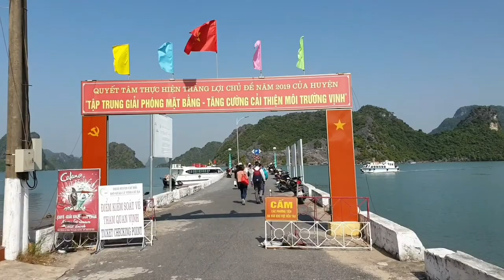Làm thế nào để đi từ HÀ NỘI đến Bến Gia Luận? Cách di chuyển đến bến Du Thuyền vịnh LAN HẠ Cát Bà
LÀM THẾ NÀO ĐỂ ĐI TỪ HÀ NỘI ĐẾN BẾN GIA LUẬN - ĐẢO CÁT BÀ?

Hà Nội - Cao Tốc Hải Phòng - Bến Gót - Đường Xuyên Đảo Cát Bà - Bến Gia Luận

Khởi hành từ Hoàn Kiếm - Hà Nội, tiếp tục theo cao tốc Hà Nội - Hải Phòng (QL5B) đến Bến Gót, là bến đón khách đi du thuyền trên đảo Cát Bà, đi ca no sang Cát Bà, đi đường xuyên đảo Cát Bà đến bến Gia Luận, nơi đây có rất nhiều du thuyền sang trọng của Cát Bà ngủ đêm trên vịnh Lan Hạ. Các du thuyền vỏ sắt được đóng mới rất sang chảnh.

Hãy tìm hiểu trước một chuyến đi khám phá vịnh Lan Hạ - Cát Bà và nếu có nhu cầu đặt dịch vụ thì liên hệ với chúng tôi để được tư vấn.